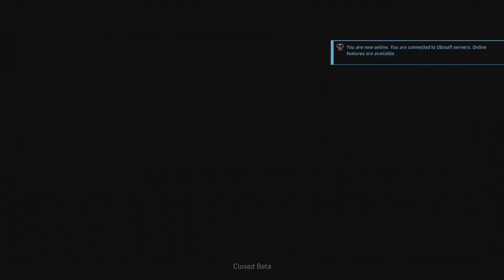Ghost Recon Wildlands Trailer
Tom Clancy's Ghost Recon Wildlands intro trailer